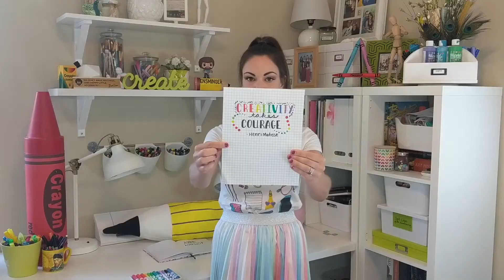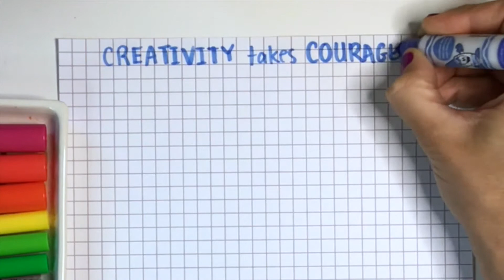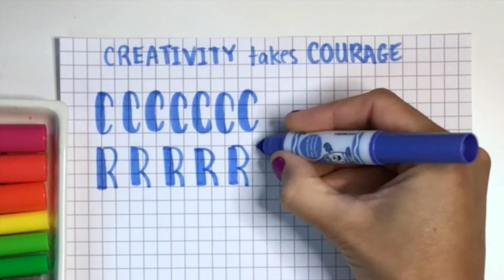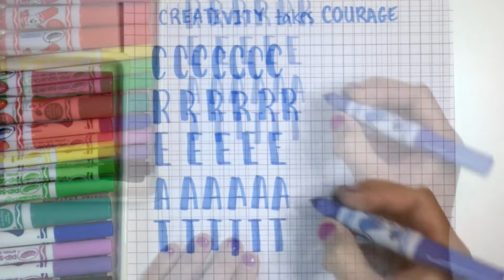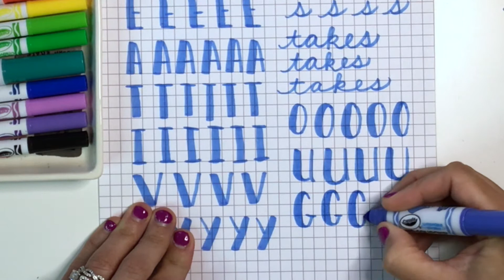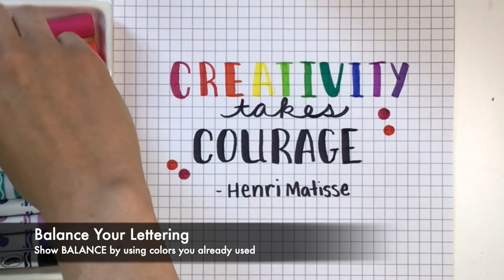Crayoligraphy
Materials: three pieces of graph/ plain paper /or sketchbook and Crayola markers (broad/regular tip)

Learn how to use the everyday Crayola markers you have at home to create your own style of hand lettering. We will practice different marker strokes, put them together to make letters, and hand letter the quote "Creativity Takes Courage" by Henri Matisse.